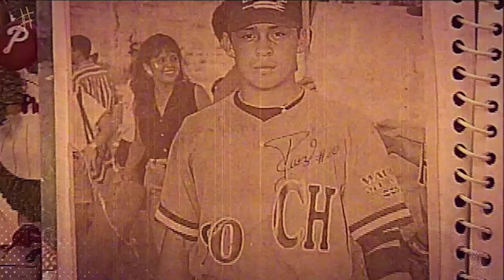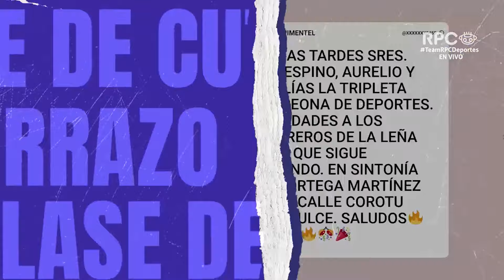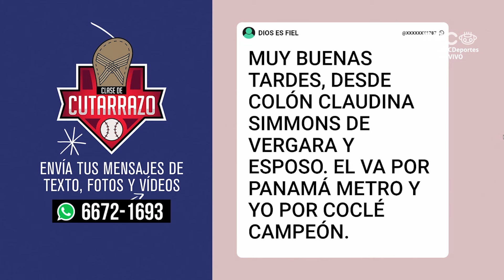ENTREGAMOS EL PREMIO AL JUGADOR CON VALORES JOSE BERNAL